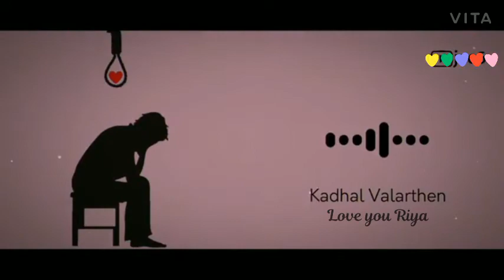Kadhal valarthen tamil video states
Love you Riya